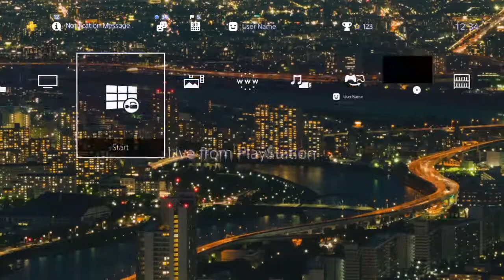4K Brain Breaker Old City Night with 80s Music Dynamic Theme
Coming Soon on the Playstation Store